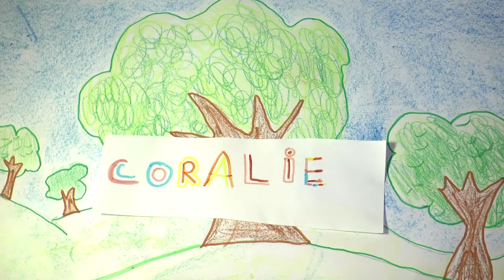le sceptre du monde